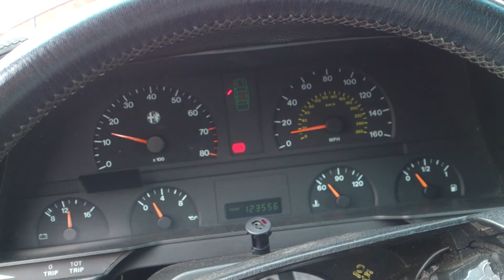Alfa 164 Q4 3.5 Savali - She lives!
A short video of my Alfa Romeo 164 Q4 running again after fixing a few issues with the engine. This is an ongoing project that I hope to return to the road sometime in 2016. The car has been off the road since 2008. (read more below!)
The hydraulic tappets on the rear bank are a little noisy and there's a slight exhaust leak, but other than that she runs great at the moment. The engine was warming up nicely so I gave it a couple of gentle revs.

If you would like to see the forum thread where I post my progress on this car, please visit the Alfa 164 Register website. If you own a 164, I highly recommend signing up.

Please excuse the small giggle a few seconds in - I was very happy to hear the car running again!